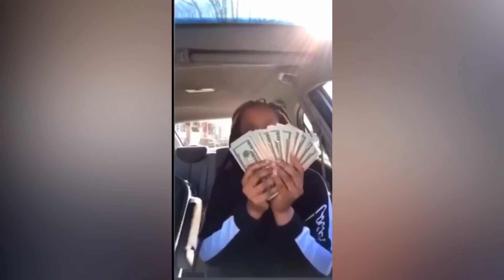39 INSTANT KARMA Moments ! | Best Of Summer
Welcome to our adrenaline-pumping "Instant Karma Moments" compilation, where justice is served swiftly and spectacularly. Watch these eye-opening, jaw-dropping, and humorous instant karma moments unfold before your very eyes. These videos showcase the power of justice catching up with the wrongdoers instantly. It's karma in its purest form!